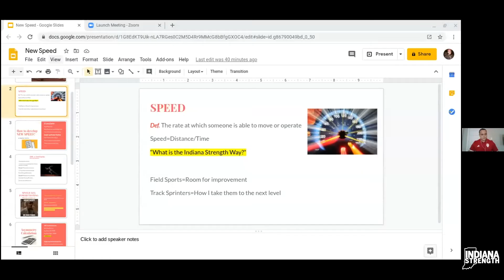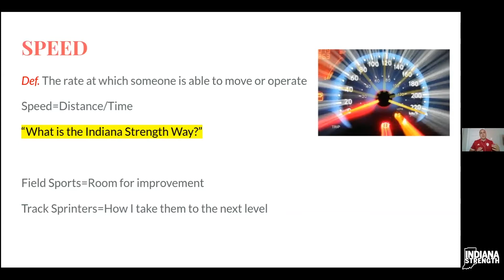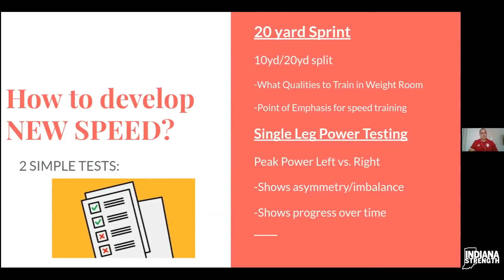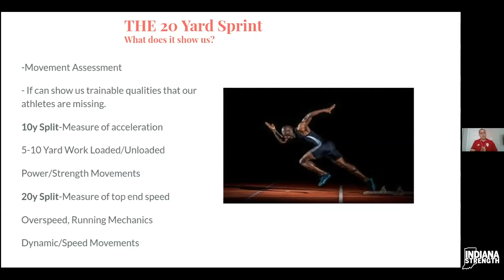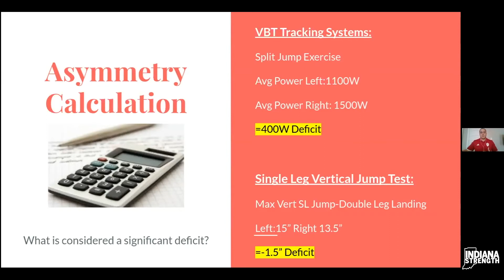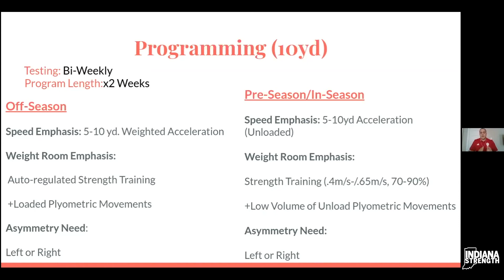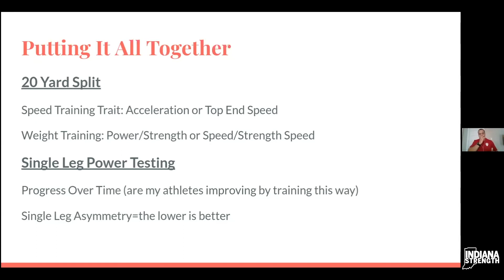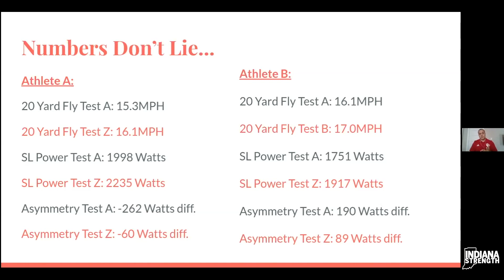INDIANA STRENGTH ALL ACCESS EPISODE 10 JD OBRIEN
Come check out the latest episode of Indiana Strength All Access

Welcome to the Indiana Strength All-Access speaker series. Creating an outlet for coaches to not only gain access to some of the best minds and content in the field but to also provide live speaking opportunities for those interested.